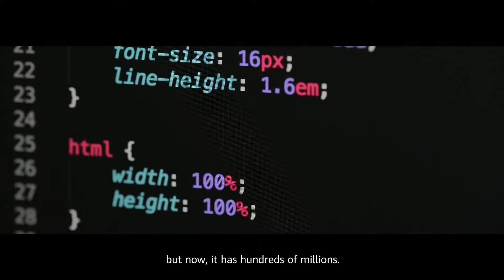openEuler — A reliable open source OS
We are openEuler, a new open source OS that unleashes the diversified computing power to help you thrive in today's digitalizing world.